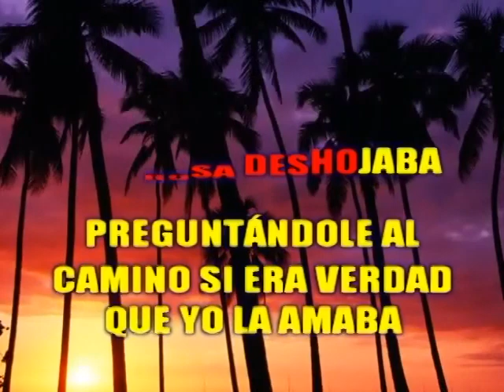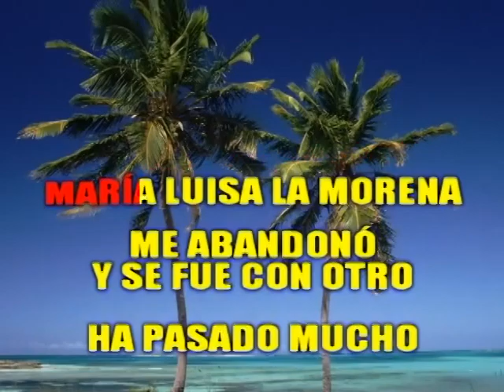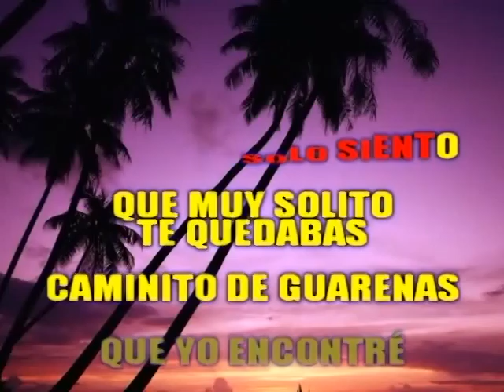Karaoke - Caminito de Guarenas (Cover)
Tema: Caminito de Guarenas
Autor: Billo Frómeta
Artista: Super Tamarindo All Star
Estudio De Grabación: Super Tamarindo All Star
Edición De Video: Yordan Suárez
Animación Digital: Román Villarreal
Ingeniero De Audio: Luis José Vergel
Productor Musical: Luis Alberto Mantilla